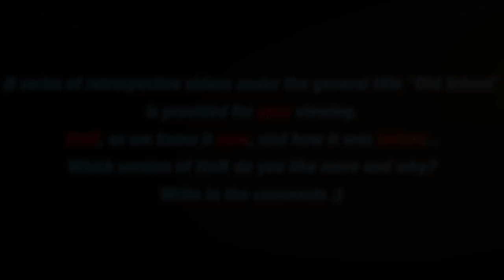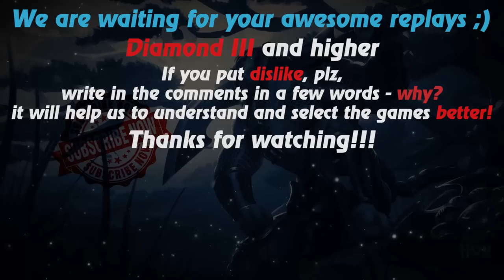HoN replays - Pebbles - Immortal - 🇲🇾 `A`FiQ Diamond III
Watch a new hon replays by Replays HoN team about Pebbles, who gets immortal quickly in 21 minutes and finishes the game

Game: heroes of newerth, hon
Version: 4.6.0
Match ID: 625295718